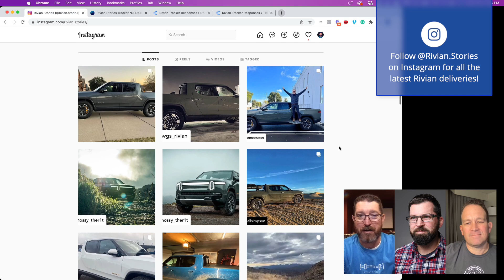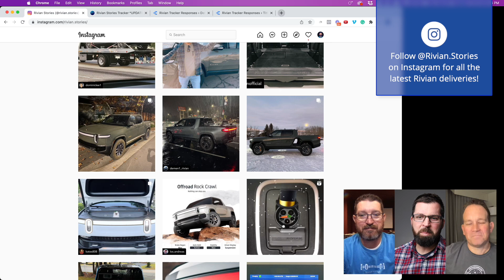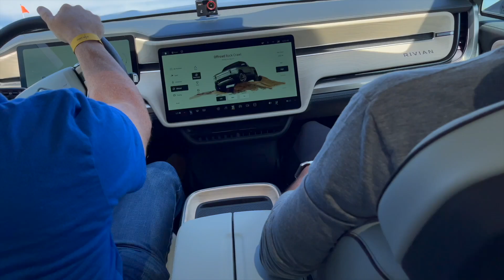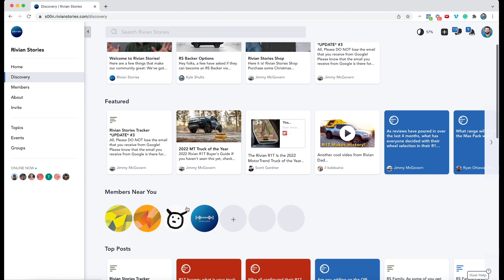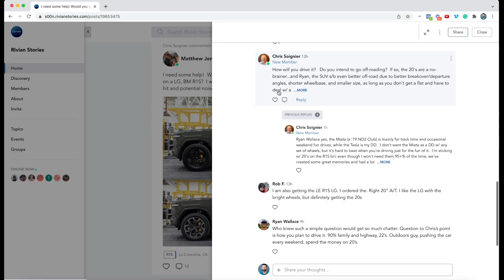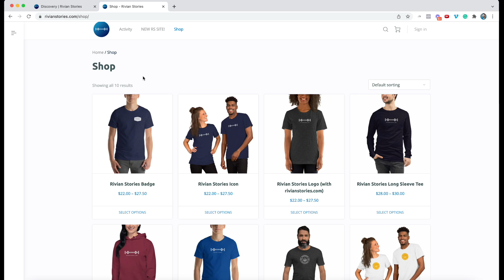2021 Rivian Highlights and Lowlights